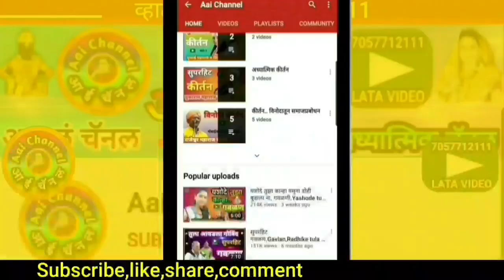Kirtan, कीर्तन, Govind Maharaj, Bhajan, भजन, pravchan, प्रवचन, indian folk art, devotional, Chal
सदरील व्हिडिओमध्ये सुप्रसिद्ध कीर्तनकार गोविंद महाराज मुंडे परळीकर जिल्हा बीड यांचे सुपरहिट किर्तन सादर केले आहे
In this video,We can Superhit kirtan of  famous kirtankar Govind Maharaj Mundhe Parlikar Dist.Beed.

याशिवाय व्हाट्सअप,फेसबूक,इंस्टाग्राम,ट्विटर वर संपर्क साधा.
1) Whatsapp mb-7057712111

लताताई केंद्रे..

मो.7057712111

Mb.7057712111

Thanks..!